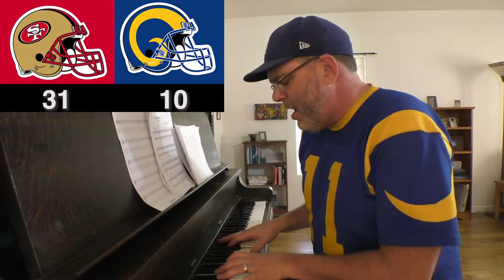Two Out Of Three Ain't Bad (Meat Loaf/Rams/Niner Parody)